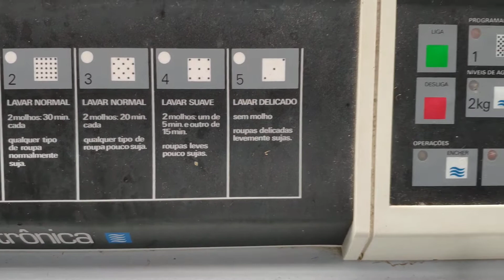Máquina de lavar Whesthinghouse Eletrônica - 1988